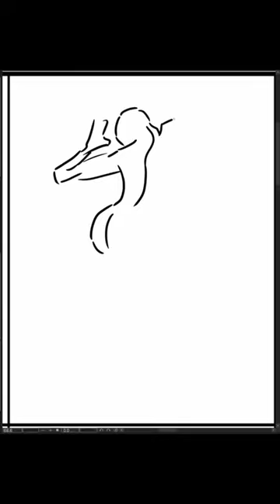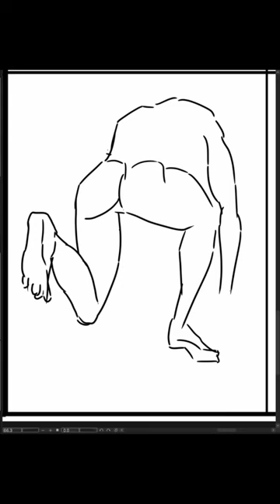[Speed Sketch] 2023-10-30